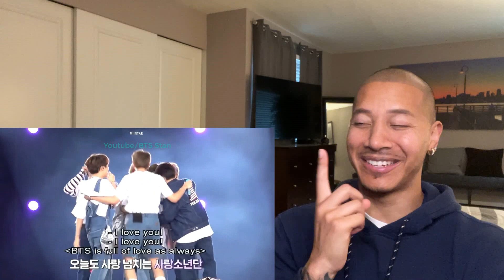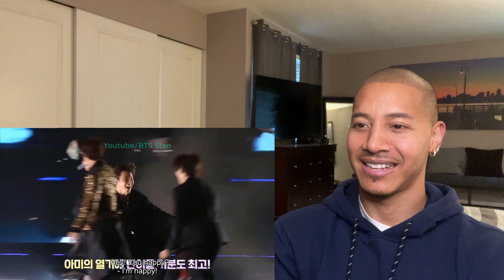Reacting to BTS Cuddly Moments That Make Me Soft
Run BTS
Bon Voyage
Burn the Stage
Bring the Soul
Break the Silence
Summer/Winter Packages
Full Concerts and Live Performances